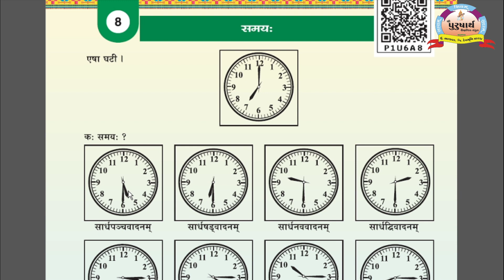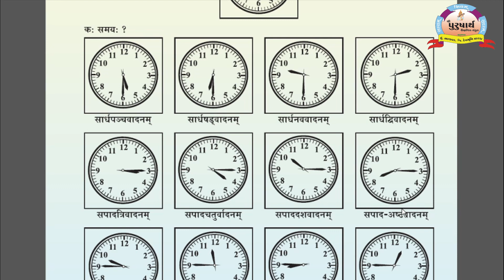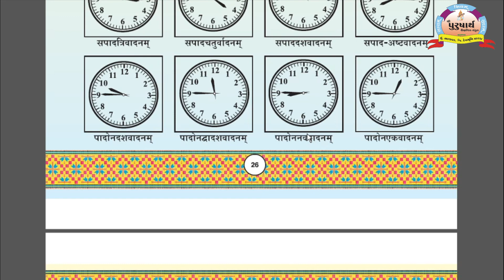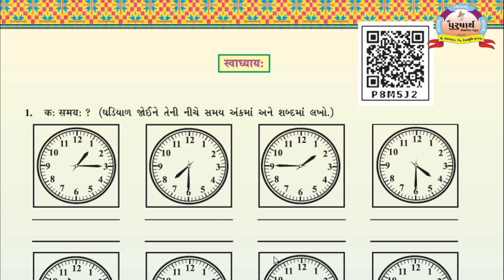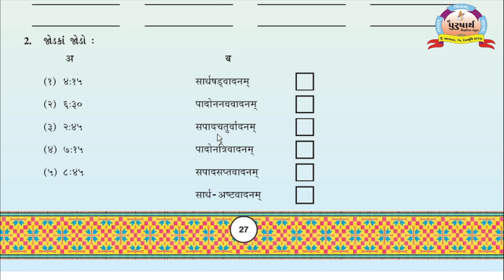Class 7 || Sanskrit || Unit-8 Sagarbhai Joshi || Purusharth Education Bhanvad